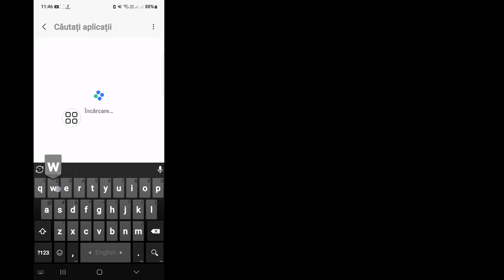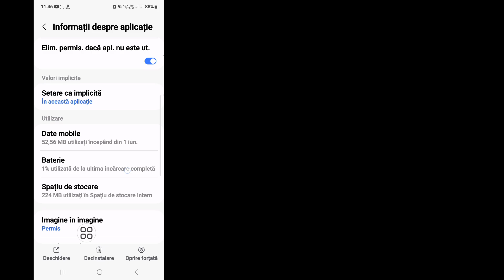Cum să remediați problema de netrimitere a mesajului vocal WhatsApp 2024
Cum să remediați problema de netrimitere a mesajului vocal WhatsApp 2024 ||  Problemă cu mesajul vocal WhatsApp

 Aici, în acest videoclip, vă voi arăta cum să remediați problema de netrimitere a mesajului vocal WhatsApp 2024. Așa că, urmăriți cu atenție acest videoclip și nu săriți peste acest videoclip dacă omiteți acest videoclip, atunci nu veți înțelege foarte bine, așa că puteți întreba orice problemă.  Eu și comentează mai jos Voi încerca să-ți rezolv problema dacă îți place acest videoclip, apoi te rog să dai Like și să abonezi canalul meu. Mulțumesc.

❤️Alte interogări conexe;.

 Problemă cu mesajul vocal WhatsApp,
 cum să remediați problema cu mesajul vocal care nu trimite pe whatsapp,